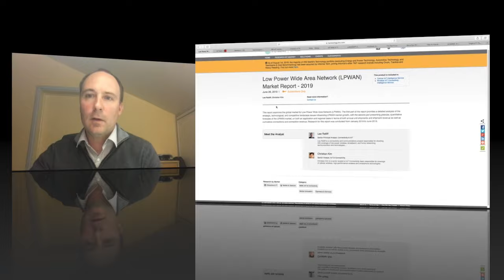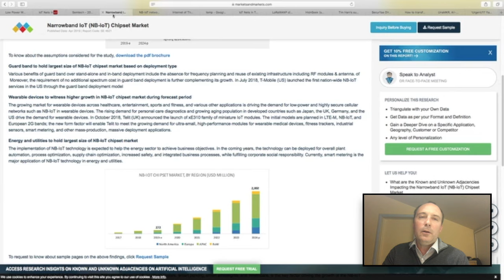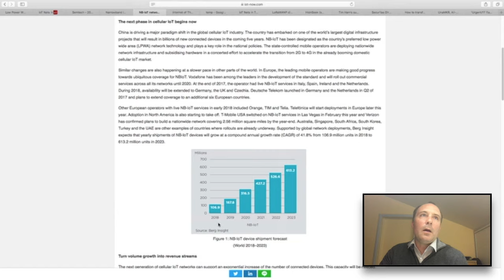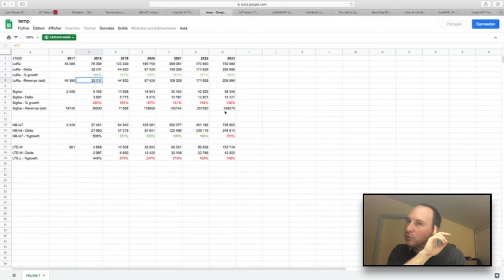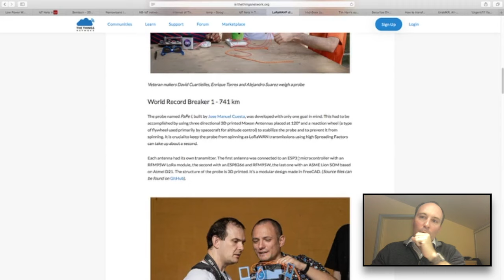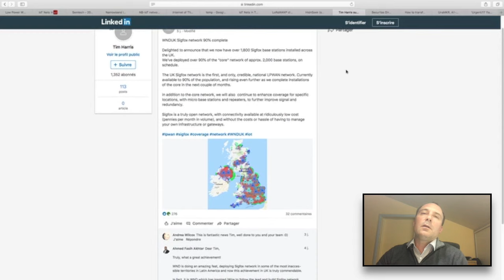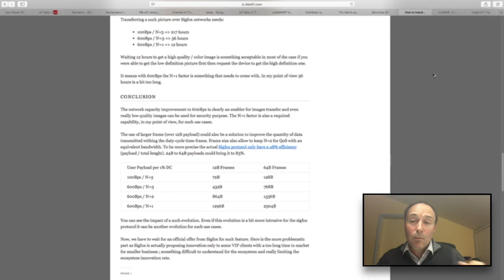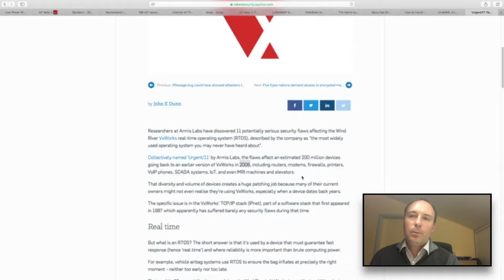IoT Decoded #1 - July / August 2019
IoT Decoded, news on LPWAN, the famous networks behind the IoT revolution, shared and analyzed by an independent but convinced expert